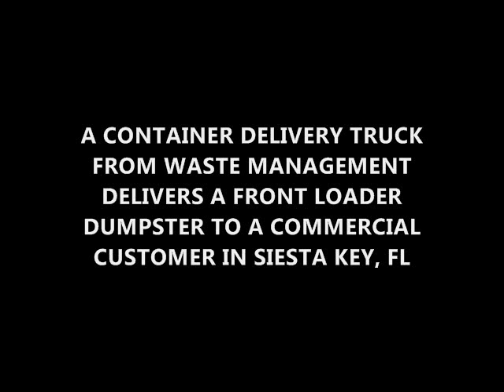Waste Management's Container Delivery Truck in Action in Siesta Key, FL, 1-25-12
As I was driving through Siesta Key to find more trash services, caught a container delivery truck from Waste Management delivering a frontload can to a commercial customer in back of a convenient store.

Even though I've seen these type of trucks in the past, this was the very first time I've caught a truck like this closely in action in person!

I don't know what know who makes the body, but its sitting on a beefed up Navistar 4600 chassis powered by its standard 7.3 liter 444 cubic inch V8 diesel engine. Commonly known as the 4600 LP(low pro) where they're commonly used as tow recovery & fire rescue, these trucks can be ordered with some beefed up commercial truck packages to suit various on/off highway applications. This model here has the optional Allision AT-542 4 speed automatic transmission, beefed up axles, air brakes & beefed up cast spoke wheels. So its ided as an uprated 4600 series.